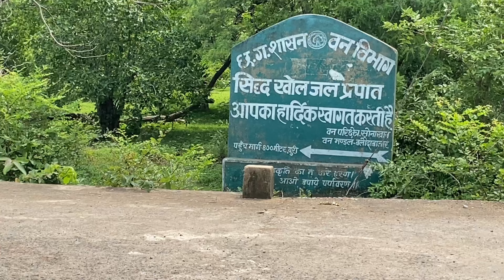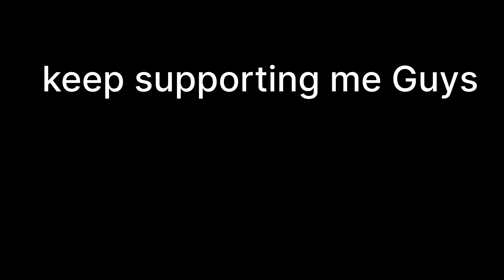WaterFall Sidh Khol || Kasdol C..G